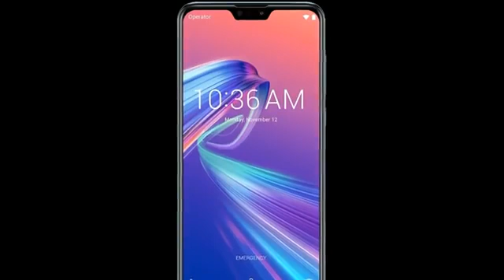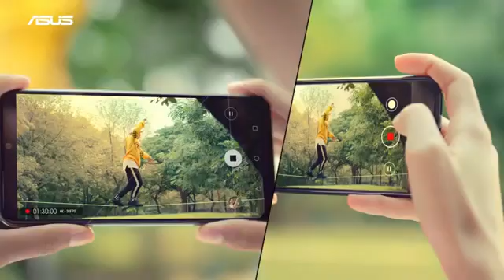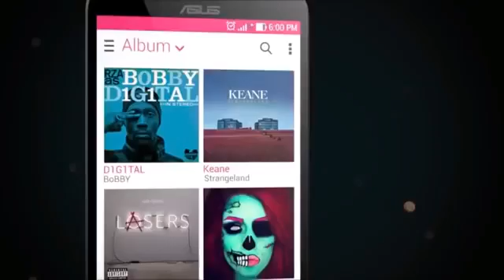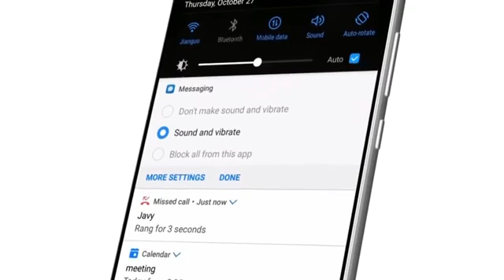Asus_Zenfone_Max_Pro_M3_Specs_Camera_Price_in_India,Redmi Note 7 Pro Killer